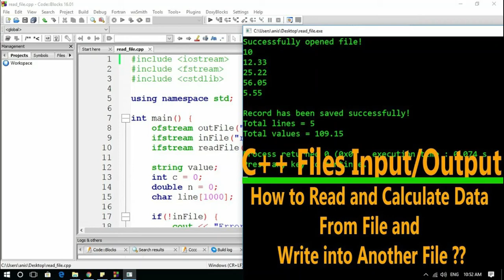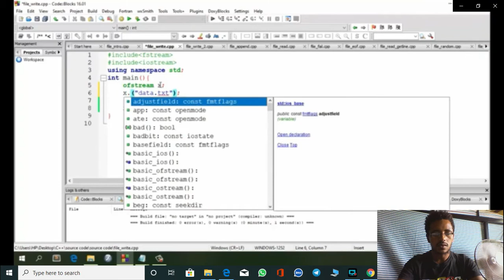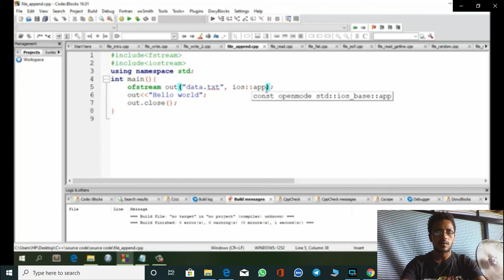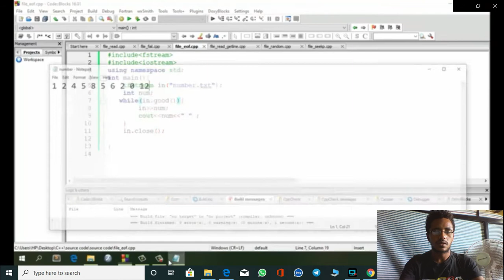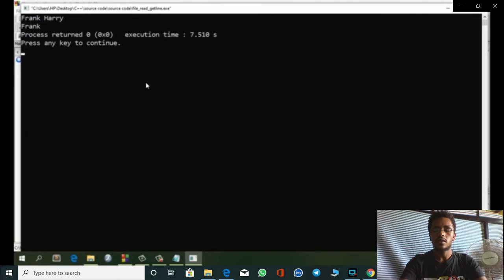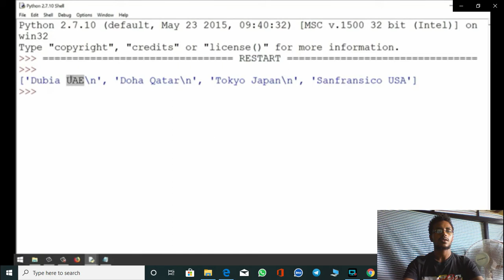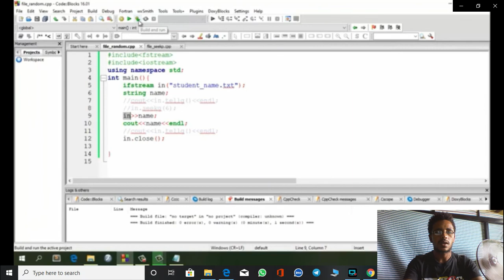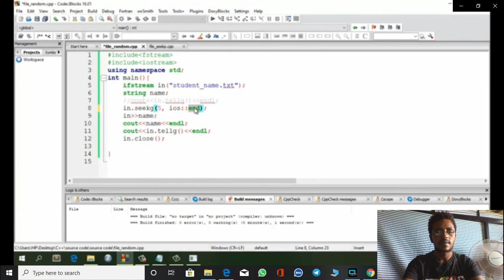Best C ++ programming about writing and reading on files in amharic language in 2020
ፕሮግራመር መሆን ይፈልጋሉ? እንግዲያዉስ ወደኛ ይምጡ ዛሬ ህልምዎትን እዉን  እናደርግልዎታለን